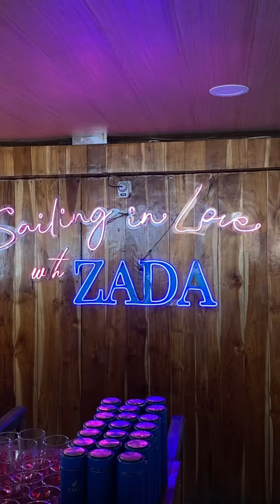Sailing with our Luxury Phinisi Boat for maximum 30 pax in boat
Big Family trip from France with Luxury Phinisi boat to enjoy Labuanbajo & Komodo National Park